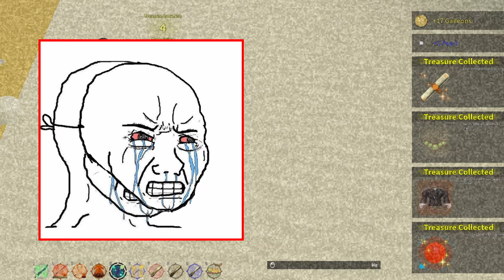100 TREASURE CHARTS (& Modifier Essence Idea) - Arcane Odyssey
I solved 100 charts, here's the loot I got from it as well as an idea I have to solve the RNG problem of charts...

00:00 Intro
00:57 100 Charts
17:23 Modifier Essence Idea
18:44 Outro